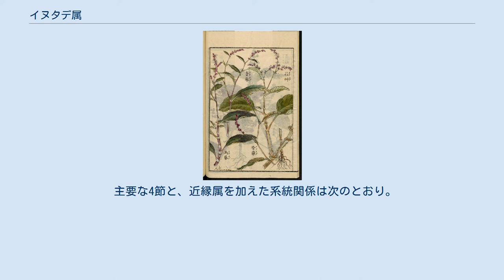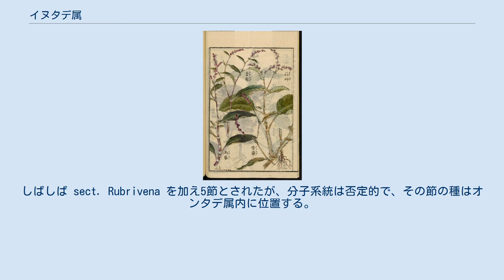イヌタデ属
日本の農業百科事典のイラスト（1804） イヌタデ属（いぬたでぞく、Persicaria）は、ナデシコ目タデ科の1属である。
 かつてイヌタデ属などはタデ属 (Polygonum s.l.) にまとめられていたが、Hedberg (1946) や続く研究者により、約8属に分割された。
なおこの分割により、小さくなった Polygonum (s.s.) は和名をミチヤナギ属と変える。
 ほぼ全世界に生息する。
 花序は穂状または頭状。
サナエタデ節とミズヒキ節は穂状、タニソバ節と sect. Echinocaulon は頭状である。
 イヌタデ属はいくつかの節に分かれる。
標準的な説では、sect. Persicaria（タデ）, Tovara, Echinocaulon, Cephalophilon の4節からなる。
 主要な4節と、近縁属を加えた系統関係は次のとおり。
 これに小規模な節を追加する説もある。
しばしば sect. Rubrivena を加え5節とされたが、分子系統は否定的で、その節の種はオンタデ属内に位置する。
一方、分子系統により、それぞれ1種からなる2節 sect. Amphibia, Truelloides をサナエタデ節から分離する説が現れたが、少なくとも sect. Amphibia はサナエタデ節内に位置するようである。